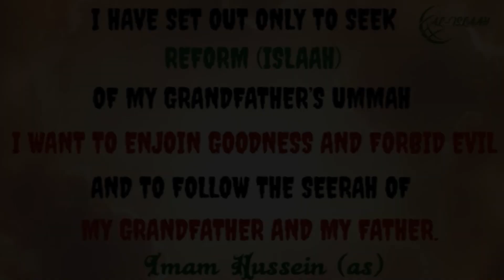Imams (as) said They are Powerless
True Wilaayah versus False Wilaayah